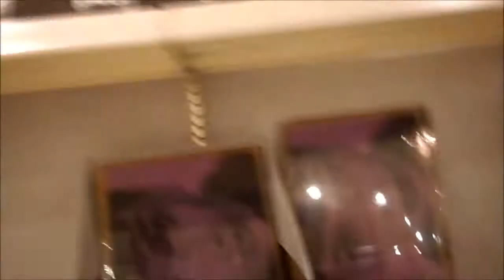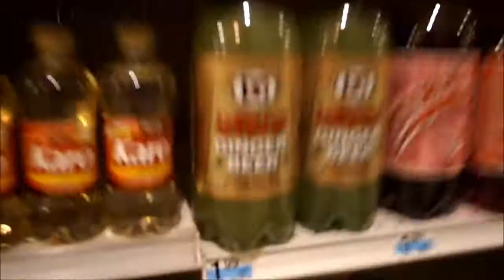Vlogmachine /#27/ To the clinic and to Kmart...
I get my aids result and check out a kmart blow out sale...